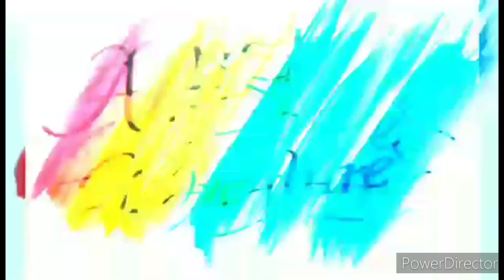TABANG VOLLEYBALL CHAMPIONSHIP GAME BY DAMAYANG KABATAAN(2ND SET)